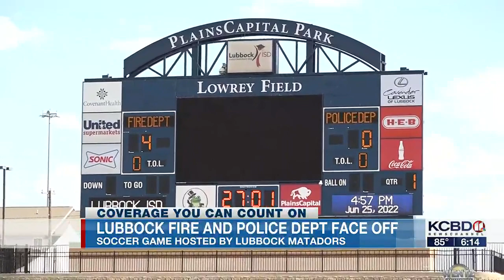LPD LFR Soccer game 6pm